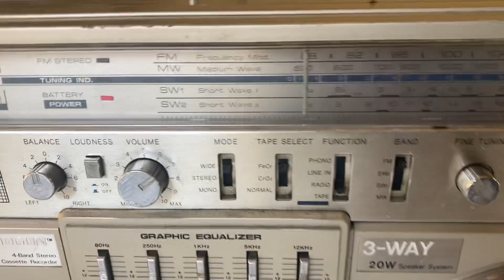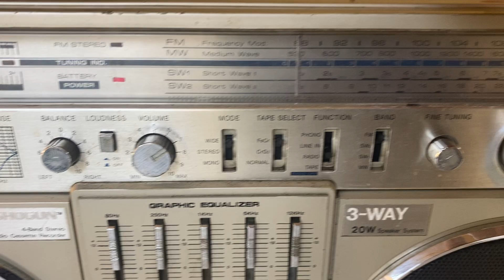BOOMBOX SHOGUN CR-3700 RADIORECORDER FOOR SALE!!!